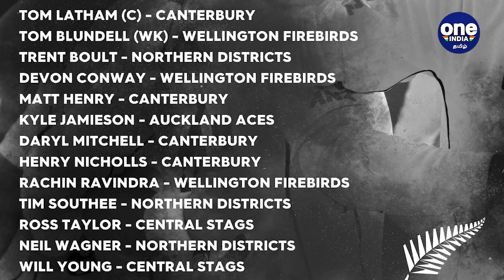New Zealand omit Ajaz Patel from Test squad | NZ vs BAN | OneIndia Tamil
Ajaz Patel's historic feat of taking 10 wickets in a Test innings was not enough to secure his place in New Zealand's squad for a home series against Bangladesh.

நியூசிலாந்துக்கு சுற்றுப் பயணம் மேற்கொள்ளும் வங்கதேச அணி இரண்டு டெஸ்ட் போட்டிகள் கொண்ட தொடரில் விளையாடுகிறது. எதிர்பாராத விதமாக நியூசிலாந்து அணியில் அஜாஸ் பட்டேல் சேர்க்கப்படவில்லை.